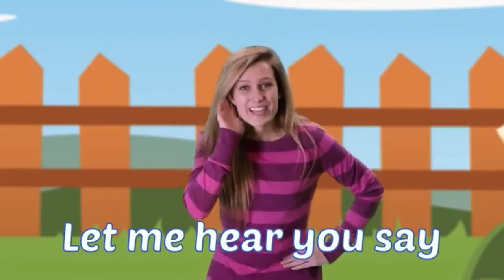Gateway Infant/Kinder Sunday Kids' Video for 4-25-21